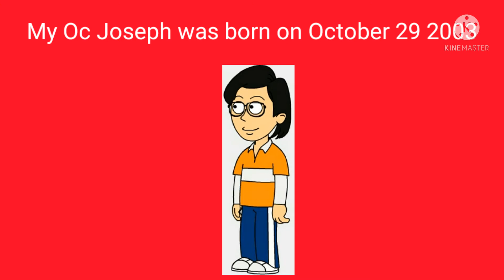my OC Joseph was born on